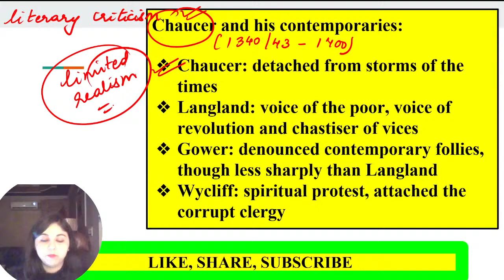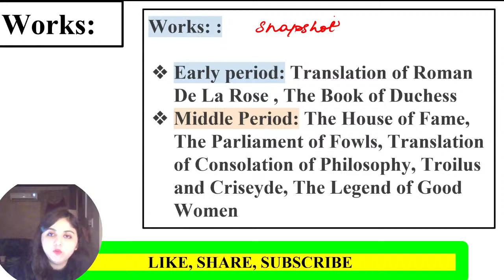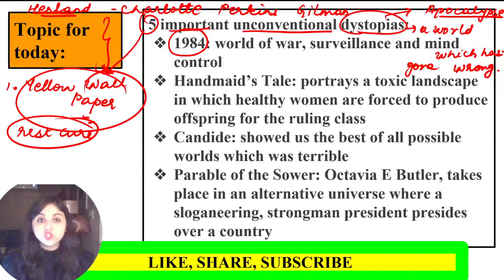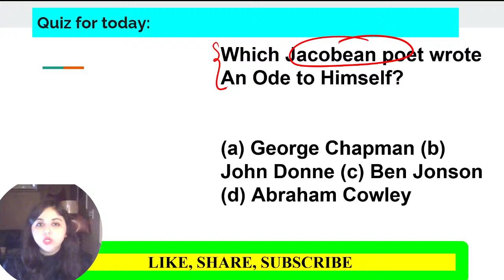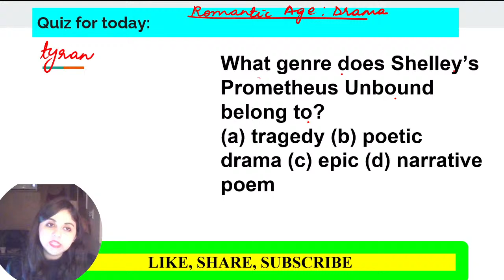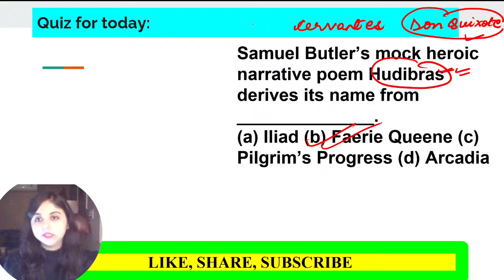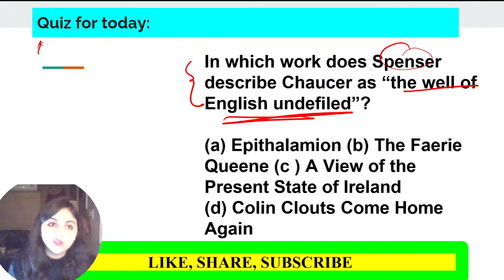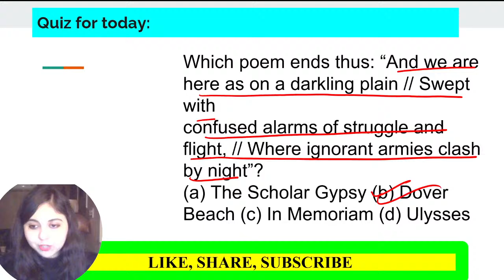Crash Course on Rhetoric and Prosody | English Literature | UGC NET 2021 | Gradeup | Neerja Raheja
"Session on Crash Course on Rhetoric and Prosody, for UGC NET Paper. In this session Gradeup expert, would cover important questions and concepts, to help you prepare for English Literature. This session aims to help you prepare for UGC NET Paper.

Time Stamp
00:00 - Welcome Intro
03:19 - When will come Chaucer's  questions
09:12 - Geoffrey Chaucer
11:50 - Family of Chaucer
17:53 - Impact of journey on his work
19:14 - Chaucer's Work
20:19 - The book of Duchess (1368-72)
28:34 - Five important unconventional dystopias
36:12 - Three women's shades
39:29 - crash course agenda
40:56 - don't forget and start quiz for today

🖥Short Videos